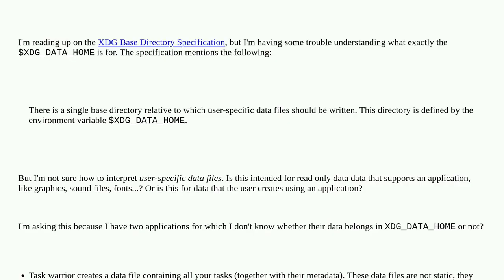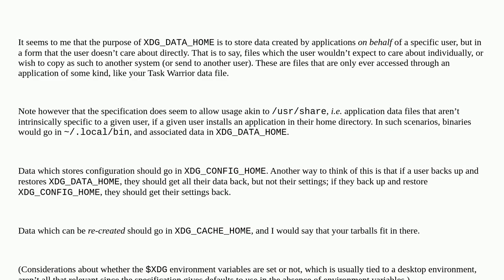Unix: What to store in XDG_DATA_HOME?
What to store in XDG_DATA_HOME?

A special thanks goes out to the community

  home xdg